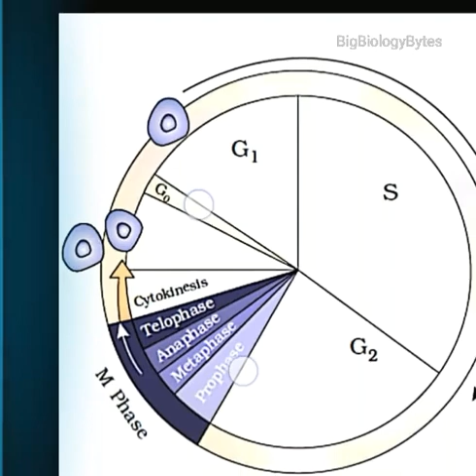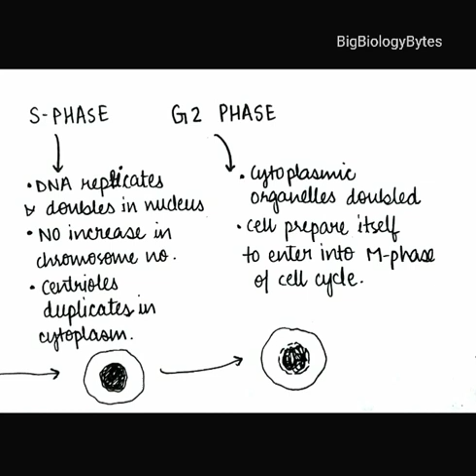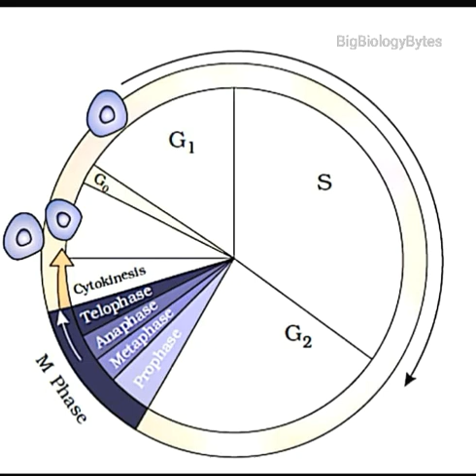Phases Of Cell Cycle (In Hindi) - Chapter: 10- Cell Cycle And Cell Division - NCERT - NEET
For complete chapter 👇👇👇👇👇
Phases of Cell Cycle
1. INTERPHASE
A. G-1 phase
B. S phase
C. G-2 phase

2. MITOTIC PHASE
(Explainition in next video)
A. Prophase
B. Metaphase
C. Anaphase
D. Telophase